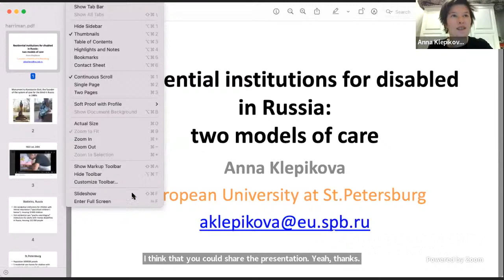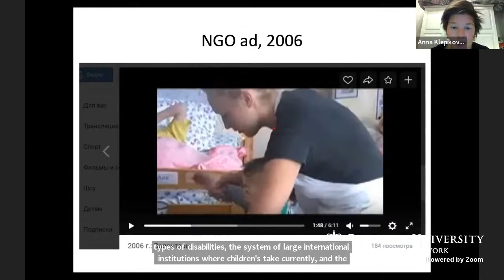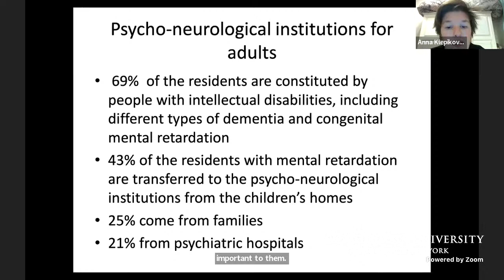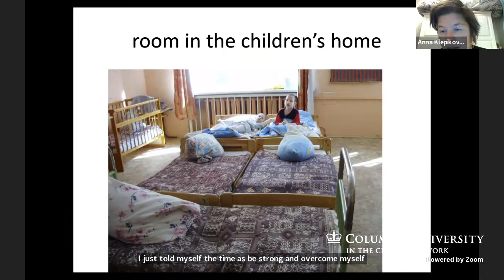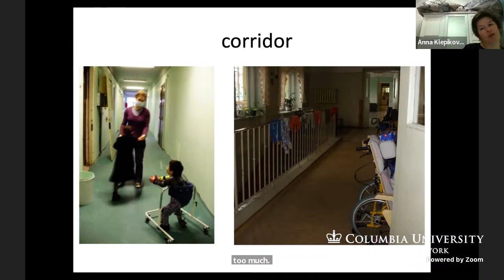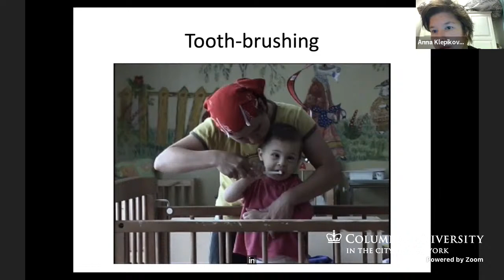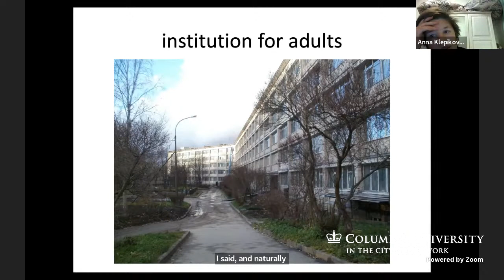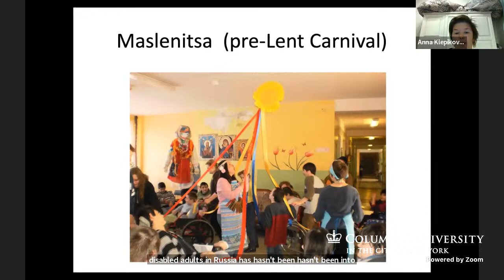Residential Institutions for Disabled People in Russia: Two Models of Care (12/8/21)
Please join us for an event in our Work of Care in Russia speaker series, a talk with Anna Klepikova, Associate Professor in the Department of Anthropology at the European University at St. Petersburg, and author of I Must Be A Fool (European University Press, 2018). Moderated by Svetlana Borodina (Harriman Institute).

Anna Klepikova’s dissertation field research was conducted in two residential institutions for people with disabilities in St. Petersburg. Klepikova was inspired to study institutional disability care after watching an NGO volunteer recruitment ad about an orphanage for children with disabilities. She decided to learn more about the volunteers’ motivations and experience by joining them as a volunteer and participant observer for her dissertation research.

At the orphanage, Klepikova witnessed a conflict developing between the NGO volunteers and the nurses: a clash between two models of care on the practical level, and two versions of understanding disability on the ideological level. This disconnect resembled the conflict between Western humanistic pedagogics and a patriarchal discriminating approach to disability and difference. After a year, Klepikova transferred to volunteer at a similar institution for adults. There, she found a different conflict between the volunteers and medical staff due to the latter being responsible for various psychiatric restrictions, forced administration of sedative drugs, and involuntary hospitalizations. In this case, the conflict was between the social-constructionist and medicalized approaches to mental illness.

In this presentation, Klepikova discusses the differences and intersections in these polar approaches to disability care. Introducing her ethnographic material, she reflects on the nature of anthropological understanding that might form various grounds for solidarity.